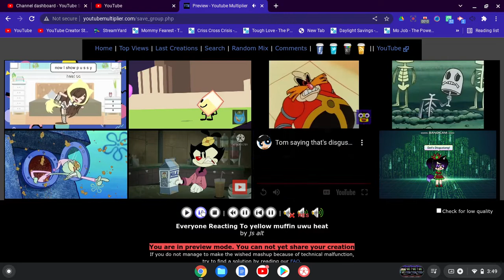Everyone Reacting To yellow muffin (uwu) heat